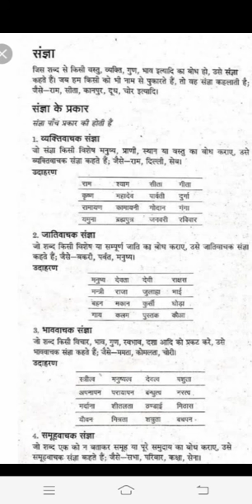Hindi vyakaran sangya ke prakar